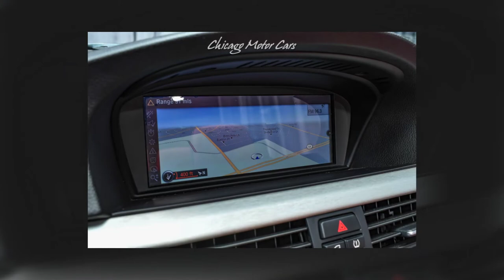2011 BMW M3 Convertible